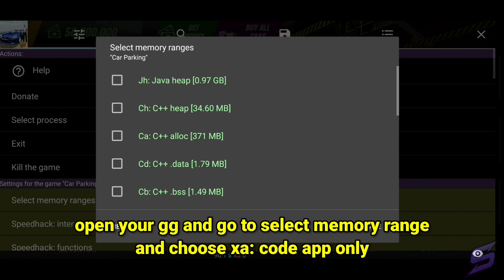How To Make 2000HP & 3000NM in Car Parking Multiplayer V4.6.8 (New Update)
How to download game guardian